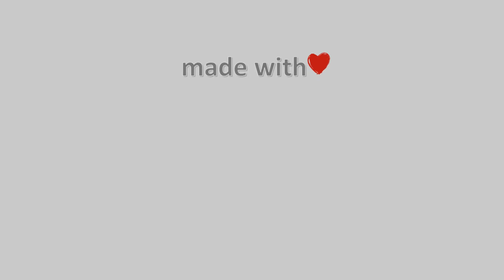🍂 07-October-2023, Astypalea Timelapse, Timelapses.gr 🇬🇷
Η κάμερα είναι τοποθετημένη στη χώρα της Αστυπάλαιας σε υψόμετρο 20μ. στα ενοικιαζόμενα δωμάτια Nirides Studios με θέα τη χώρα και τον ανατολικό ορίζοντα του νησιού.\ 🇬🇧 \ 🔔 Subscribe to the Channel 🌅 Amazing Sunrise In Greece \ ❄️ Snowy Greece \ 🌈 Coloured Sky 🎥 Camera host Chrysi Efstathiou - Sweet Melancholia Video Compiled of 715 Photo Images\⌛ Processing Time: 23 minutes, 1 seconds\Timelapse Generated \Facebook \Astypalea